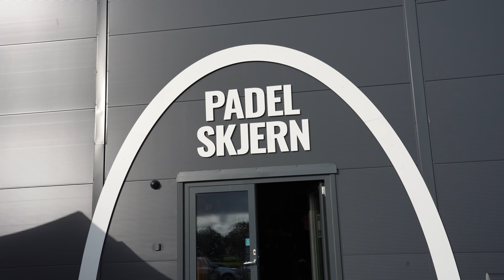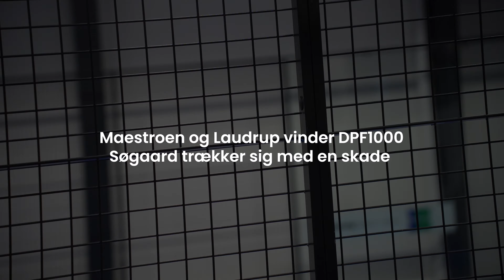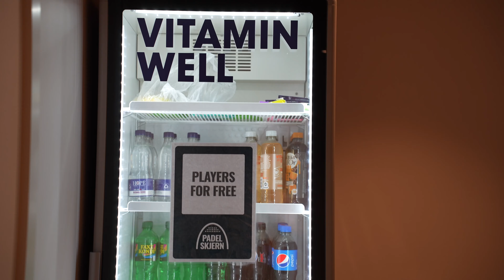Laudrup & Maestroen - har vi fået et nyt superpar i dansk padel?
DPF1000 har været en bragende success. Niveauet bliver bedre, og interessen stiger i takt med at underholdningen bliver bedre. Femte og næstsidste udgave af den ordinære sæson fandt sted i Andelskassen Padel Arena i Skjern, hvor arrangørerne er kendte for det gode værtsskab. Masser af tilskuere, tætte kampe og et nyt superpar i dansk padel?